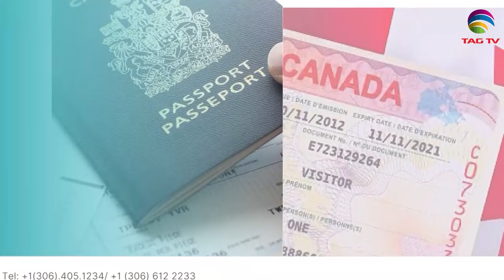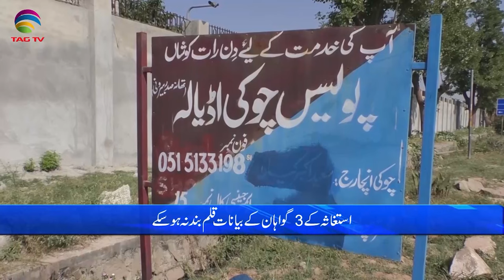Pakistan News Bulletin with Bushra khan - November 10, 2023